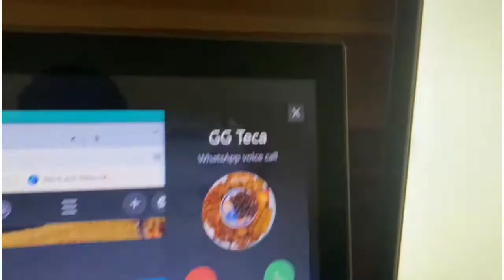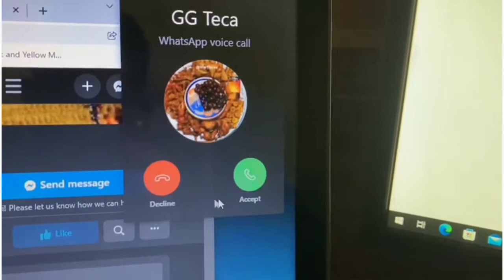DAD'S BIRTHDAY SURPRISE VLOG | BIRTHDAY PREPARATION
Hey guys and welcome back! Today I have a super exciting video for you guys to watch and these are literally one of my favourite types of videos! In this video I am going to be vlogging the preparation for my Dad’s birthday…

I will be showing you guys what I got and everything else along the way! I honestly love birthdays so much and this was great fun to film for little ideas for you guys too!

My name is Captain Didymus

Follow Me On All My Handles

Artist Name: Johnny Drille
Song: Papa

Artist Name: Captain Didymus
Song: Plenty Love